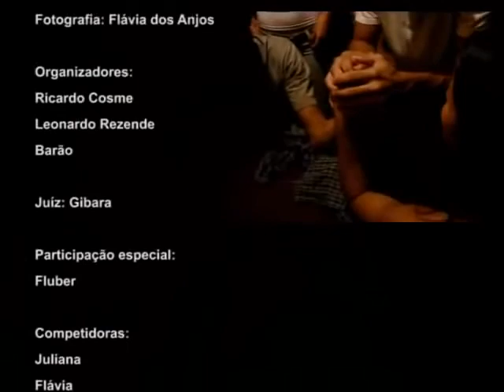queda de braço na serra do cipo 13 anos atrás. galera da escalada fazendo bagunça